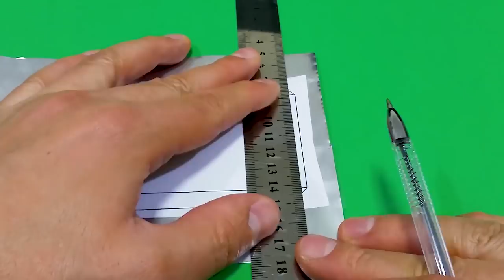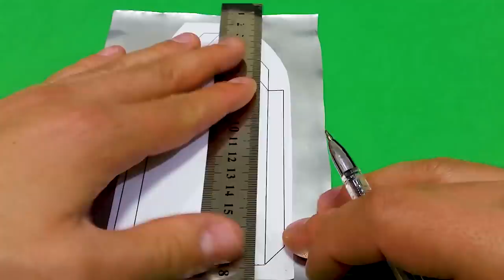Electric Mini Motorboat With pepsi Cans - make it at home . DIY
Make An Electric Mini Motorboat With pepsi Cans - Incredible Diy
Hi guys. In today's video, we made an Incredible Speedboat with an engine and soda cans. See in the video how the DC motor mini boom was made and how the boat walks in the water. In the ( Power Box ) channel, you will find several crafts, inventions, handicrafts and DIYs teaching how to reuse or recycle materials.

Mini Motorized Speedboat
Mini can motorboat
Mini Motorboat boat
made with soda cans boat
made with cans canister boat
CANS soda dc motor soda can
school project
Inventus
inventions
crafts
inventions
crafts diy invention idea
tutorial
educational school
 recycle
reuse
recycle
learn
invention
awesome idea
do it yourself homemade